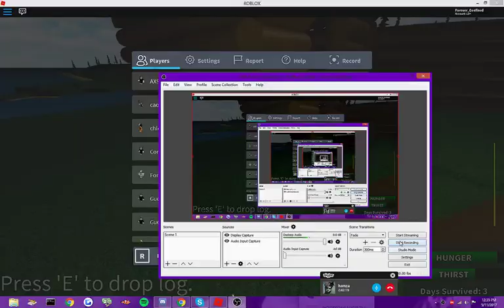Candle Light Village